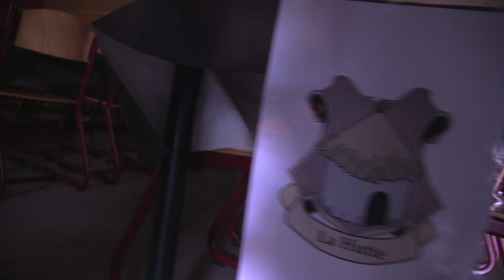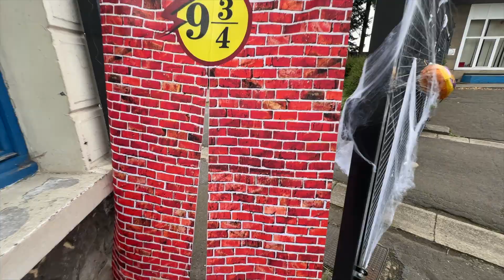Harry Potter à Charleroi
🪄 Des jeunes sorciers vivent une aventure magique inspirée de Poudlard grâce à un projet pédagogique unique. 🦉